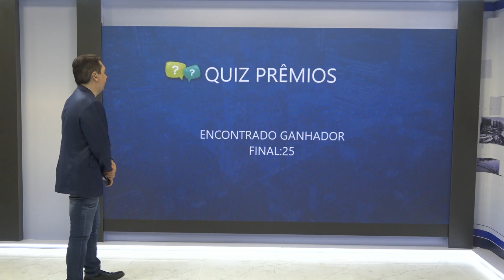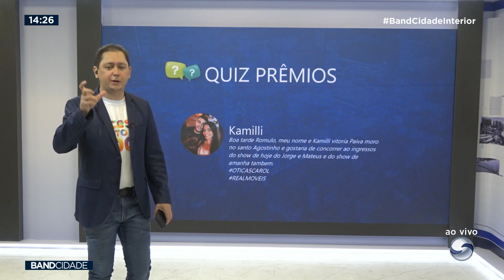Bloco 05 - Band Cidade Interior | 11.07.2024